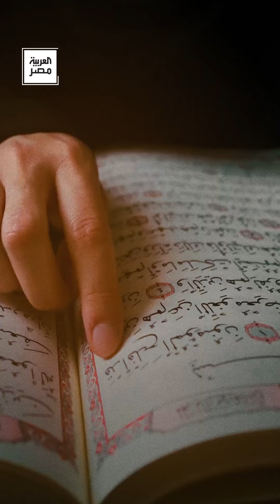فقد إحدى عينيه بسبب السرطان.. "عبدالرحمن" طالب عمره 15 عامًا حفظ القرآن كاملًا ويجيد الخطابة